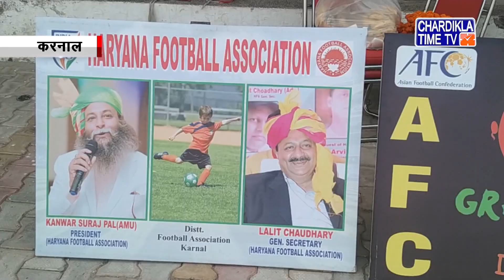Haryana News Live | Haryana News Today | Chardikla Time Tv Haryana News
Haryana News Live | Haryana News Today |  Haryana News Live Today | Chardikla Time Tv Haryana News | 21 October 2021